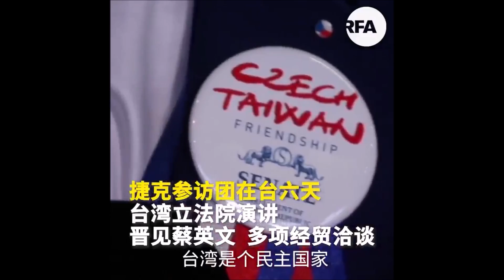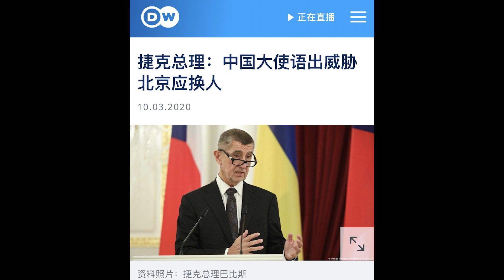捷克议长访台不惧中共威胁；拜登訪談瞌睡視頻被網友嘲弄；反共异议人士美国大选要不要选边站队《建民論推墻1028》